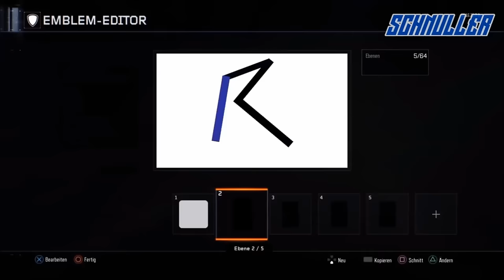BO3 EMBLEM TUTORIAL !! - "VISCABARCA" VISCABARCA96 EMBLEM TUTORIAL | ( BLACK OPS 3 EMBLEM )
🎮★ PSN ACC: vX_SchnullerYT ★🎮
🎮★ SKYPE ACC: LittleSchnuller ★🎮
BO3 EMBLEM TUTORIAL !! - "VISCABARCA" VISCABARCA96 EMBLEM | ( BLACK OPS 3 EMBLEM )
DANKE FÜR ALLES
🔹➡️ LETZTES VIDEO: (NEW) COD BO3 CAMO GLITCH! RED HEX CAMO GLITCH - DLC WEAPONS GLITCH (COD BO3 GLITCHES) HD
▬▬▬▬▬▬▬▬▬▬▬ஜ۩۞۩ஜ▬▬▬▬▬▬▬▬▬▬▬▬▬
✖ Youtuber die ich Feier - Vanossgaming / Pewdiepie / Marcelscorpion / Viscabarca / Elotrix / Montanablack88 / icrimax / Dannyjesden / Danny Burnage / Gronkh

➋ Kommentieren ★
▬▬▬▬▬▬▬▬▬▬▬ஜ۩۞۩ஜ▬▬▬▬▬▬▬▬▬▬▬▬▬